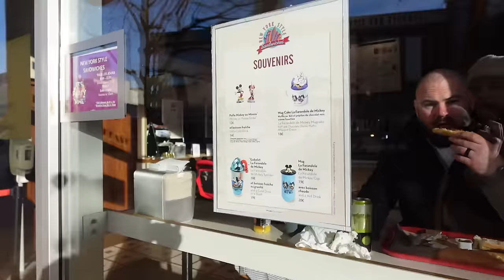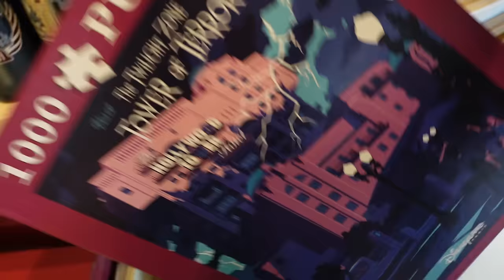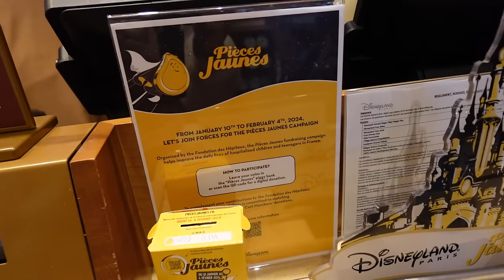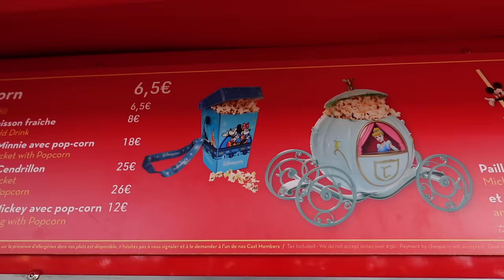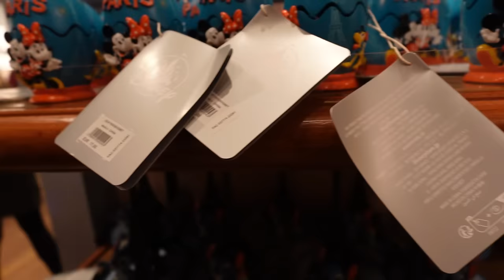✨Disneyland Paris Merchandise Januar 2024: Neue Kinder- & Babykleidung im Merchandise-Sortiment!✨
in diesem Video zeige ich euch das aktuelle Merchandise aus dem Disneyland Paris im Januar 2024

Meine Amazon Shopping Liste*:

(bezahlter Link)